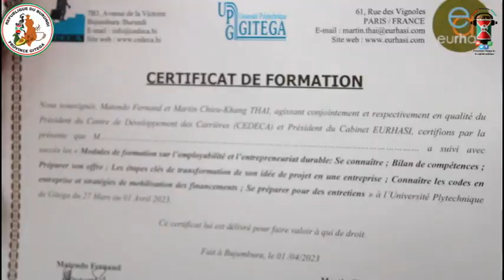Urwaruka rukwiye kwitegurira kuba abakozi beza rurangije amashure